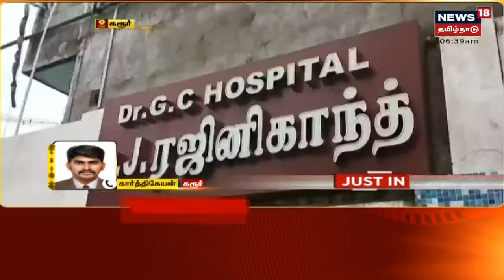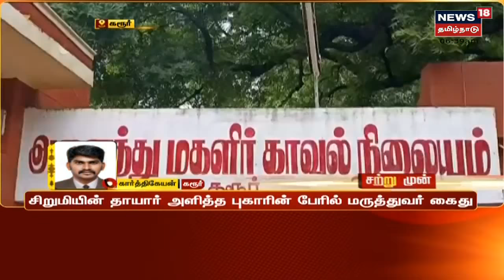JUST IN | பாலியல் தொல்லை: மருத்துவர் ரஜினிகாந்த் மீது போக்சோ வழக்கு | Dr Rajinikanth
கரூரில் 17 வயது சிறுமியிடம் பாலியல் அத்துமீறலில் ஈடுபட்ட மருத்துவர் ரஜினிகாந்த் போக்சோ சட்டத்தின் கீழ் கைது செய்யப்பட்டுள்ளார் |

செய்திகளை துல்லியமாகவும் துரிதமாகவும் வழங்கும் தமிழகத்தின் முதன்மை செய்தி தொலைக்காட்சி உங்கள் நியூஸ் 18 தமிழ்நாடு.